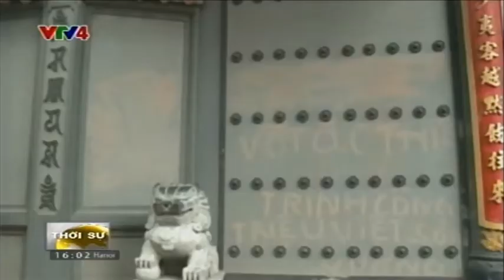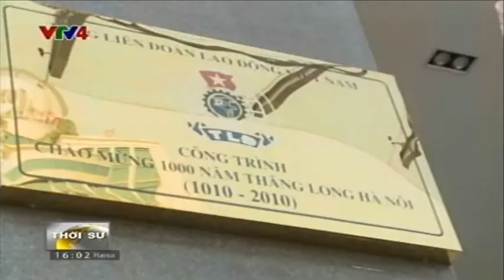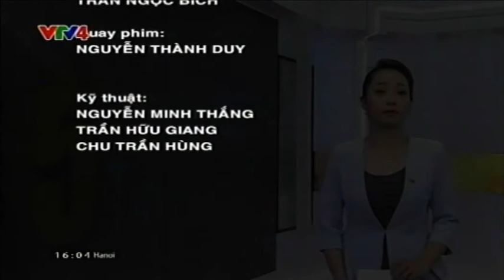Bản tin thời sự Tiếng Việt 16h - 14/01/2015